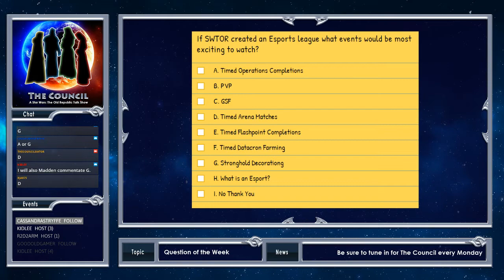The Council - Episode 37: E-Sports and SWTOR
The Council gets together tonight to discuss E-Sports as an idea. What do we think about it? Do we think it would be valuable to SWTOR? Why did it fail when BioWare tried it? And is there any merit to trying it again?

You can find The Council’s stream page, website and social media pages at the following: